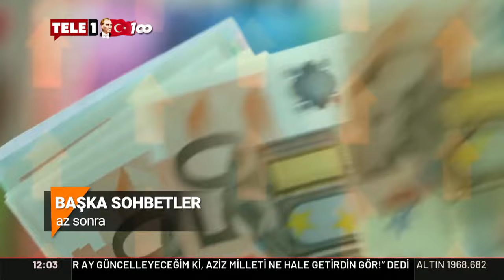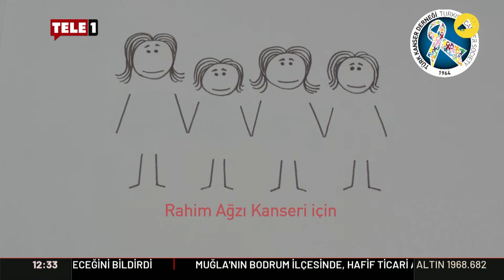Murat Muratoğlu ve Hasan Mete, Nilüfer Bıyıklı'nın konuğu! | BAŞKA SOHBETLER (20 ARALIK 2024)